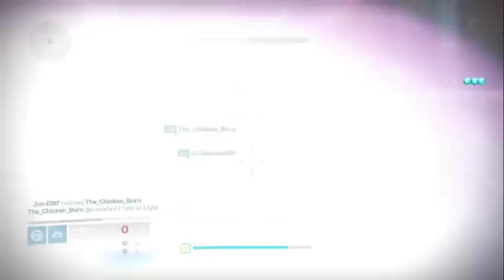Destiny: Rise of Iron Part 2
One of my first streams on Beam during year 3 of Jon-El Gaming.

This is the second session of my stream special of Destiny's Rise of Iron expansion, although the first session was done on Hitbox.  So enjoy the adventures of Jon-El and his partner in crime, ChickenBorn.

Outro Music: "Flight" from Man of Steel by Hans Zimmer, Remix done by Arien Van Stralen.